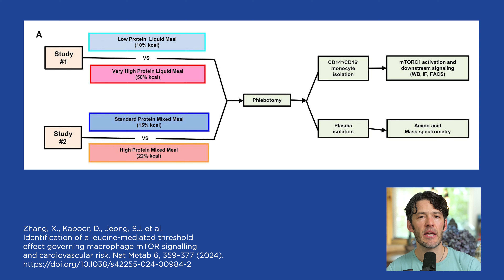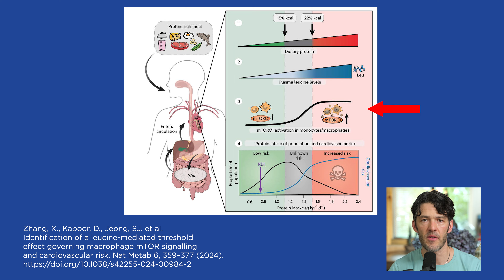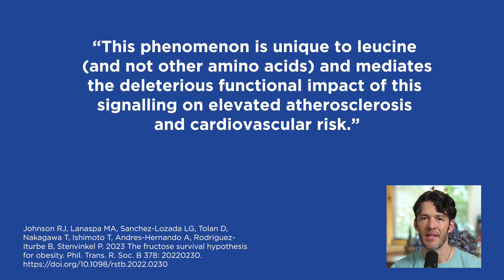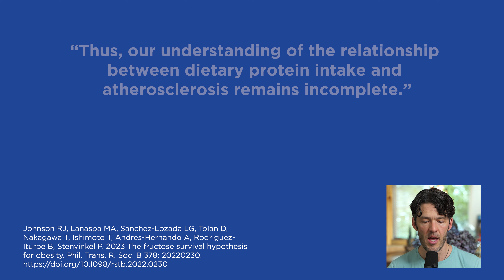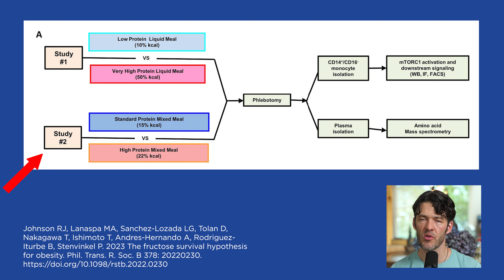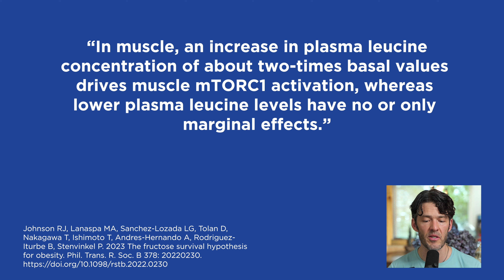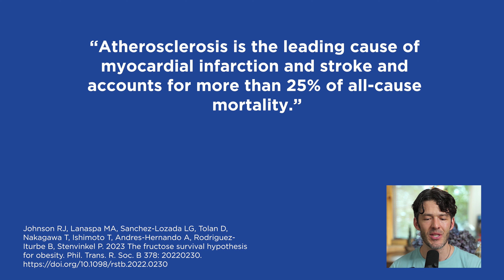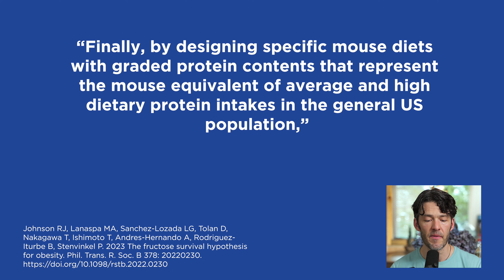Media Claims 'Protein Damages Your Arteries' | Study Breakdown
The media claims protein damages your arteries, here's what the study actually looked at.

Crush your workouts with the Creatine Enhanced Electrolyte Stix by MYOXCIENCE

Code: HIH10

Show Notes

0:00 Intro
0:07 Media Coverage
0:44 Actual study
1:34 Junk protein and canola oil
3:44 Graphical abstract
5:00 Immune cells and arterial plaque
6:04 Human arm of study
7:44 Mice prone to heart disease
8:50 Plant VS Animal protein
9:27 mTOR in immune cells
10:02 New mechanism of heart disease?
11:20 Human arm of study
12:13 Protein used in study
14:13 Protein stimulates mTOR
15:40 Study conclusions